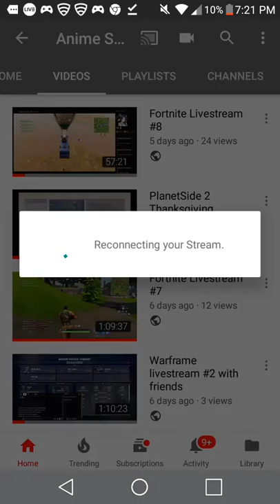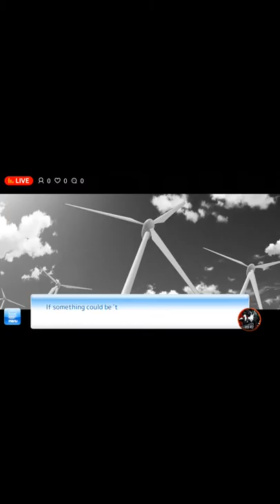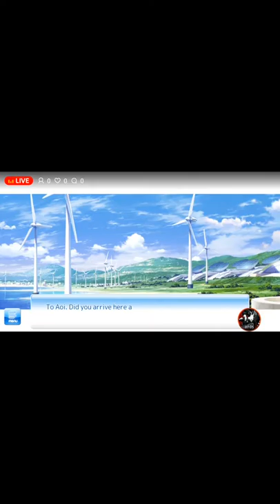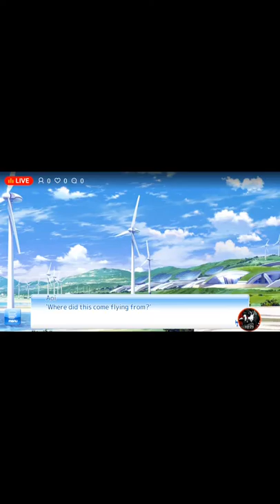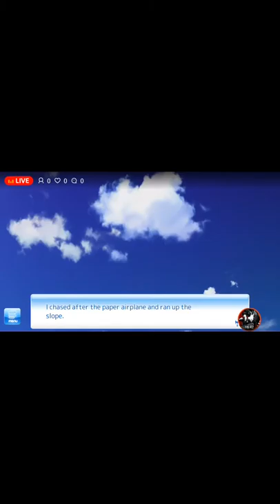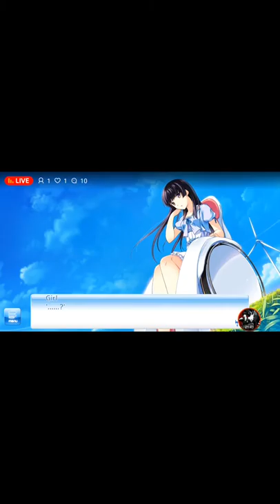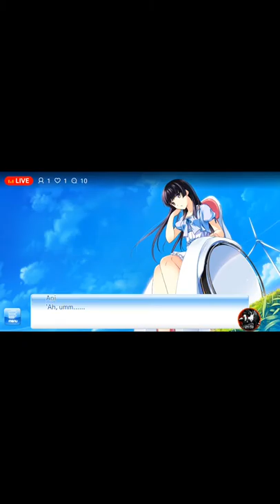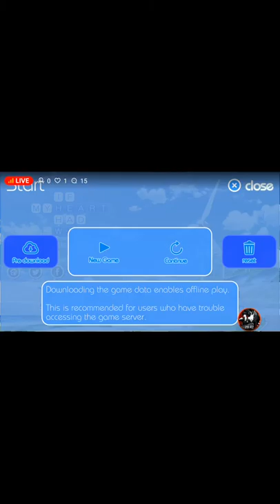If my heart had wings visual novel game livestream